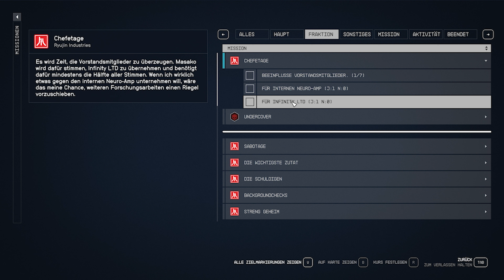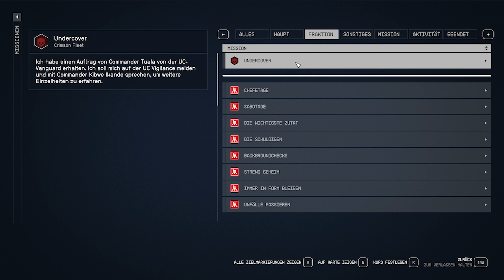Starfield | Chefetage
Alle Tipps, Tricks und Guides zu Starfield findet ihr in dieser Playlist

– Inhalt –

– Komplettlösung --

Offizielle Webseite

-- Händler --